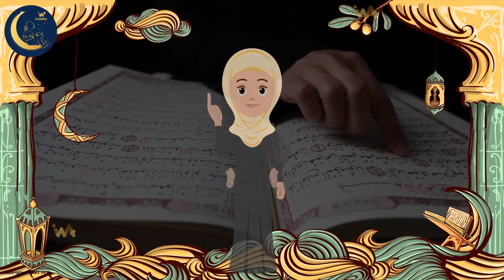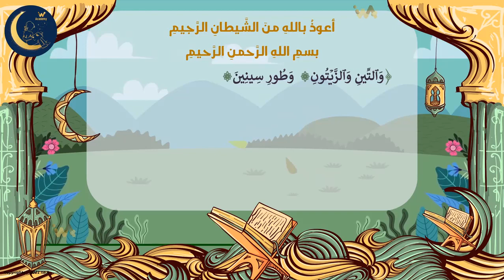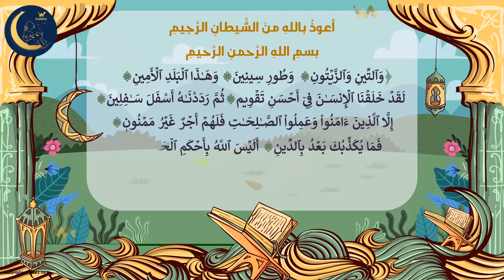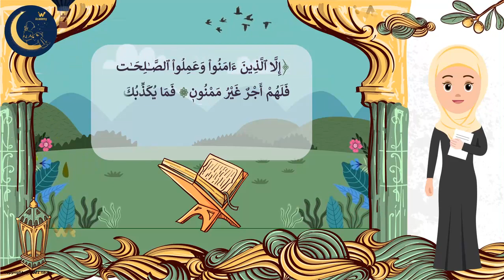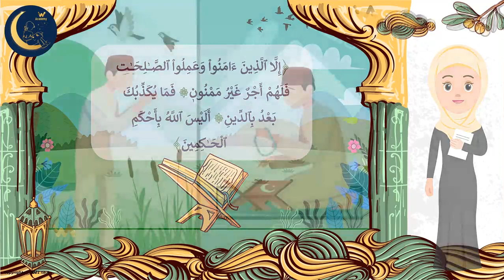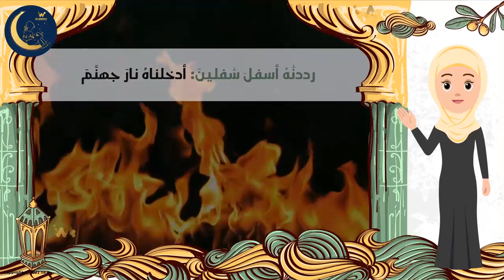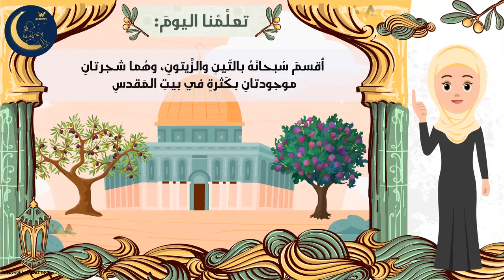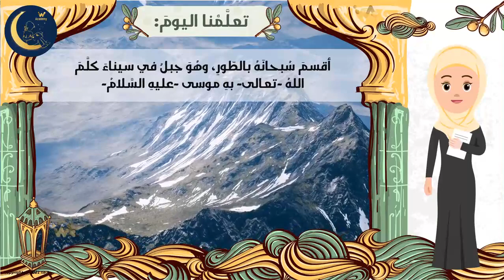سورة التين - تفسير وتلاوة - تربية إسلامية - الصف الثاني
هذا الدرس جزء من منهاج  التربية الإسلامية للصف الثاني ابتدائي.  الأهداف هي تعليم المهارات التالية:
التعريف باركان الإسلام، أركان الإيمان وأركان الإحسان
التعريف ما هو القرآن،
التعريف بخالق الكون ، الله سبحانه وتعالى،
 حياة الرسول صلى الله عليه وسلم، نشئته ، و أخلاقه
اخلاق المسلم،
آداب الإسلام،
أهمية الإيمان بالله والملائكة والكتب والرسل واليوم الآخر،
مفهوم الجنة والنار،
مفهوم الحلال والحرام،

Elementary islamic education for kids, Who is Allah the Lord of the universe, teaching Quran, Quran meanings, Explaining the teaching of the prophet, introduction about prophet Muhammad life, islamic miners, pillars of Islam, pillars of faith, life after death, the concept of Halal and harram (sin).

 المرحلة الابتدائية،
العاب تعليمية،
العاب تعليمية تفاعلية،
تدريبات تطبيقية،
التربية والتعليم،
 الاخلاق الحميدة،